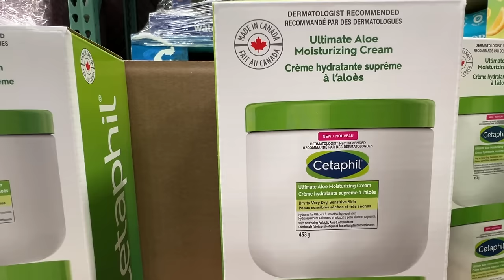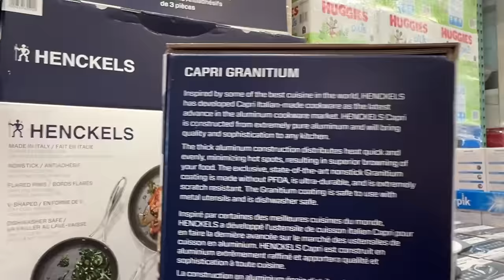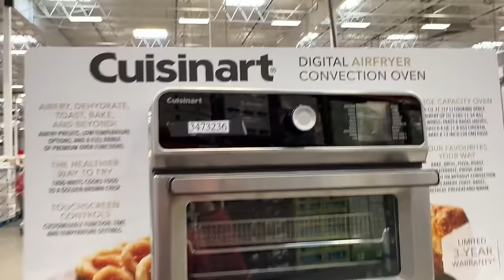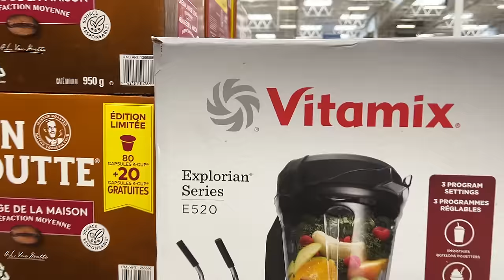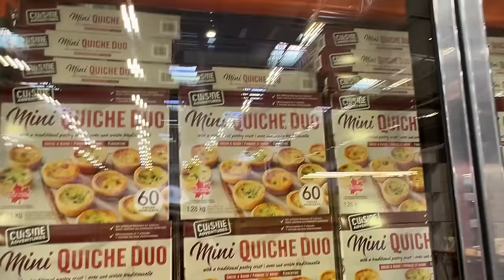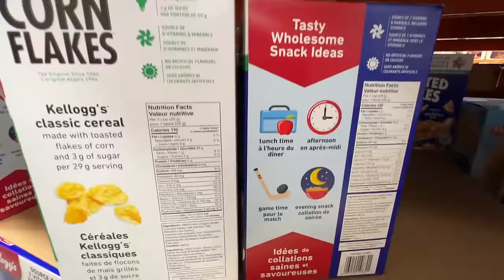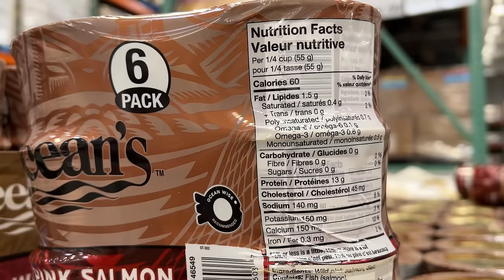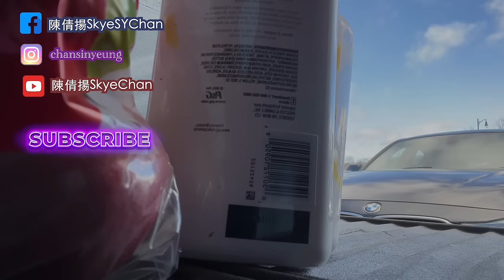【Toronto Vlog🇨🇦】Costco｜december ｜12月減價好物